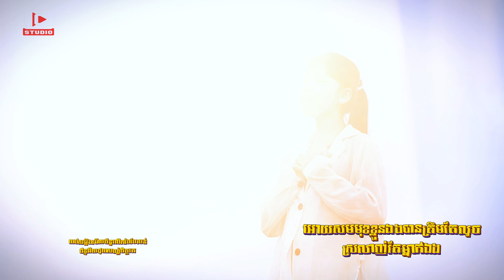ថ្នាក់រៀនជាប់គ្នា | ឆែម លាងហេង |បទដើម : JANE | Orignal MV | Cover Version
ច្រៀង : ឆែម លាងហេង | បទដើម : Jane
សម្រួលបទភ្លេងថ្មី : Pitou
ថតនិងកាត់ត : ADMIN CHEA
Mixing : ADMIN CHEA
Recording : KCS Studio
គ្រប់គ្រងការផលិត : ADMIN CHEA
ឧបត្តម្ភដោយ :
- ស្រាផាសិន មណ្ឌលគិរី -Passion Mondulkiri Fruit Wine
- ផ្សារផាសូណា-Passona Grocery Store
- ថងម្ហូប ផ្សារបន្លែអនឡាញ
- VDO